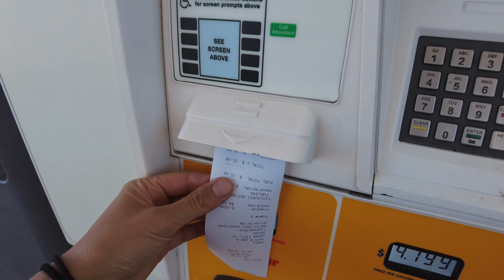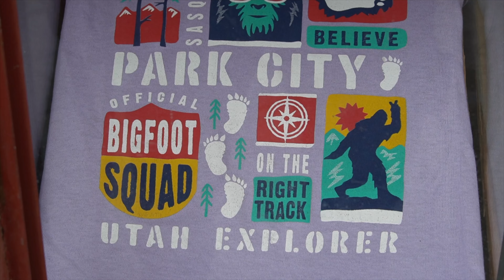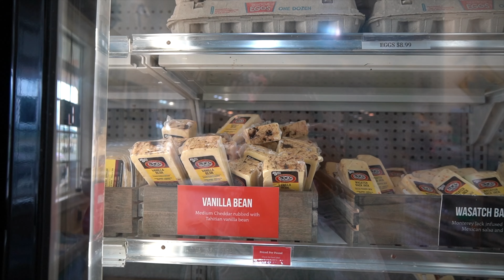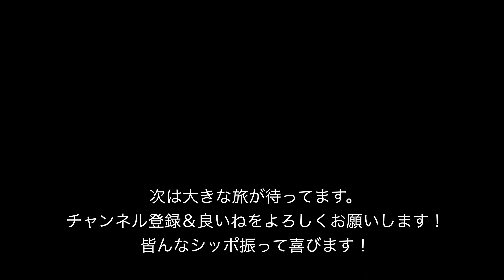【愛犬との旅行】ユタ州へ愛犬2匹とのほほんなアメリカの田舎風景をロードトリップ。｜アメリカVLOG｜Wholesome Trip Vlog|アメリカ生活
こんにちは。
ユタ州のソルトレイク(Salt Lake City)付近やパークシティー(Park City)を愛犬たちと旅行してきました。のほほんとしたVlogです。一緒にドライブ行った気分で楽しんでいただけたら・・・と思います。なんとなく、WholesomeなVlogになった・・かな？

他にも気になること、知りたいことがありましたら、コメント欄に残しておいてください！

我が家のワンズが🐶🐶が尻尾振って喜びます！

【リアルなお金のお話】キラキラ無しの現実的なアメリカの生活費・物価